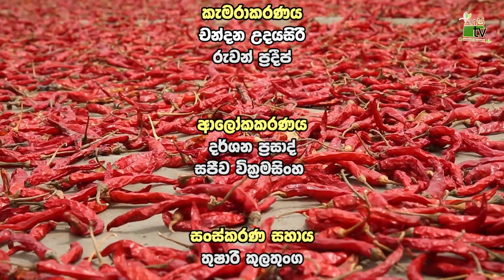Govibimata Arunalu TV Program | යලකන්නයේ සාර්ථක මිරිස් වගාවක් සදහා | 2021-02-14 | Krushi Tv